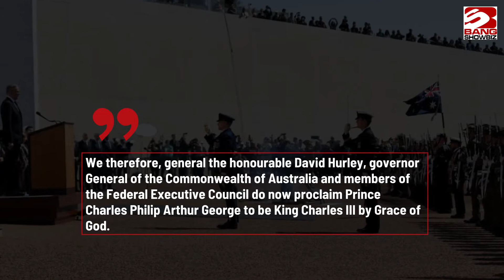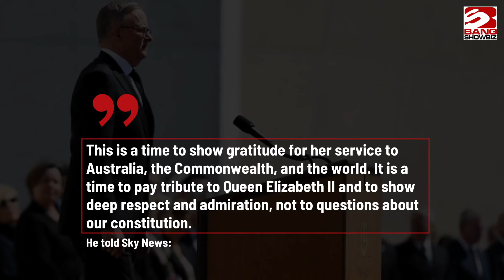Australia proclaims King Charles as Head of State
Australia has proclaimed King Charles as Head of State.
The 73-year-old monarch became King of the United Kingdom and 14 other Commonwealth realms including Australia following the death of his mother Queen Elizabeth on Thursday (08.09.22) and has been proclaimed as head of state with a 21-gun salute, in a ceremony presided over by Governor-General David Hurley at Parliament House in Canberra.
Noting the "glorious" 70-year-reign of Her Majesty, he said: "Whereas because of the death of our pleasant and glorious Queen Elizabeth II, the Crown has solely and rightfully come to Prince Charles Philip Arthur George.
"We therefore, general the honourable David Hurley, governor General of the Commonwealth of Australia and members of the Federal Executive Council do now proclaim Prince Charles Philip Arthur George to be King Charles III by Grace of God. King of Australia and his Realms and Territories, head of the Commonwealth.
"And with hearty and humble affection we promise him faith and obedience. This 11th day of September 2022, into the first year of his Majesty’s reign, signed by me as governor general and countersigned by my command by the honourable Anthony Albanese MP, prime minister of the Commonwealth of Australia. God save the King.".
Meanwhile, newly-elected Australian Prime Minister Anthony Albanese has promised that he will not hold a referendum on whether Australia should become a republic in his first term, explaining that it is a time to "pay tribute" and mourn for the monarch instead.
He told Sky News: "This is a time to show gratitude for her service to Australia, the Commonwealth, and the world. It is a time to pay tribute to Queen Elizabeth II and to show deep respect and admiration, not to questions about our constitution."